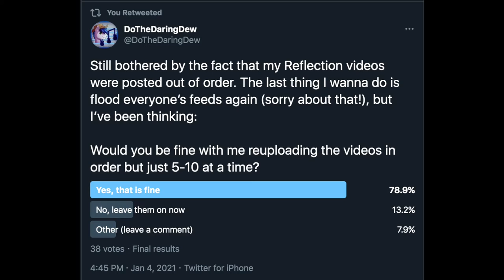Quick Update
They're going to be re-uploaded 3-4 at a time either every day or every other day.

And one more time, terribly sorry about the feed spam. I won't do that again (I lost a few subscribers as a result and I totally deserve it)!

~ Dewie